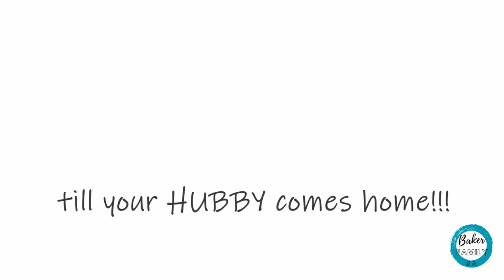ARTISTIC WALL PAINTING TEXTURE TECHNIQUE / FIRED EARTH / CHOCOLATE BROWN TEXTURED PAINT/ D.I.Y MOM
Creating a artistic look in your home can sometimes feel like a big task. I'm a D.I.Y mom and love change!!!  Changing the look of you home is as easy as slapping a fresh coat of paint on your walls and BOOM just like that it feels new!

Here's how I created a fresh look with textured paint and a simple easy technique to follow.  I used FIRED EARTH, Raw Cotton textured paint in my living area and created a feature wall.  I allowed the paint to dry overnight before applying the second coat.  I love the end result!

Let us know if you have used this product before, we'd love to hear from you!